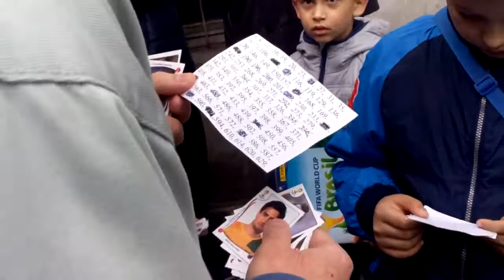Razmene slicica 13.04.2014.